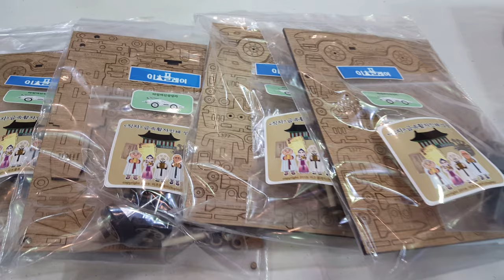튜닝타임즈 프라모델 강좌 캐릭터 라이센싱 페어 itsplay 이츠플레이 Wood Assembly Kit 나무조립키트 타임머신상상카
2019 캐릭터 라이센싱 페어에 부스 참가한 이츠플레이에 전시된 나무조립키트 타임머신상상카의 멋진 디자인과 저렴한 가격에 이런 것도 있었구나 하면서 감탄했는데요, 역사적인 사실을 근거로 창작한 스토리로 보드게임을 만들고서 함께 나무조립키트까지 계획한 1인 스타트업 기업이라고 해서 더욱 맘에 들었습니다^^ 프라모델 튜닝타임즈